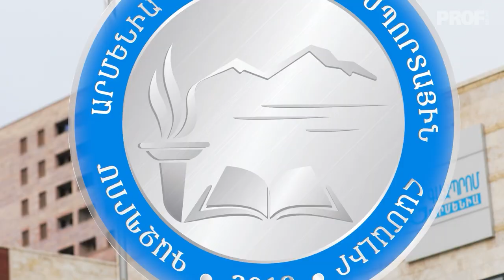Նոր տարի 2023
Կապ մեզ հետ.